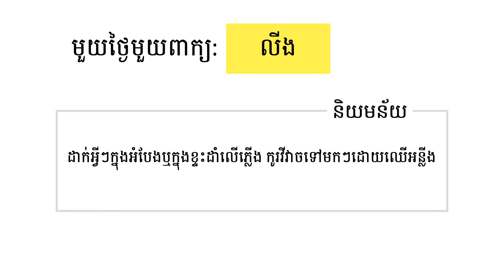មួយថ្ងៃមួយពាក្យ | លីង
លីង  (កិរិយាស័ព្ទ) :  ដាក់អ្វីៗក្នុងអំបែងឬក្នុងខ្ទះដាំលើភ្លើង កូរវីវាចទៅមកៗដោយឈើអន្លីង

Khmer Word Of The Day:    លីង